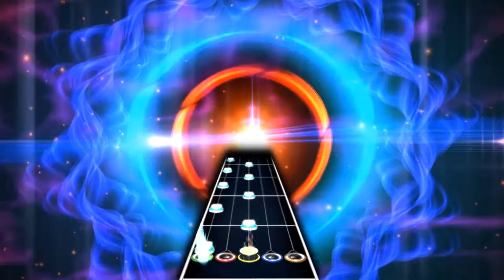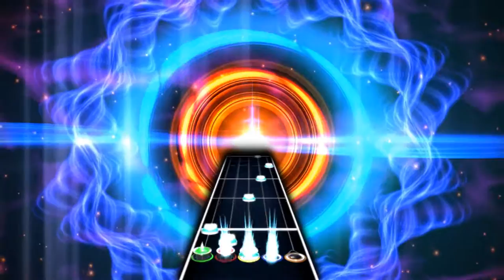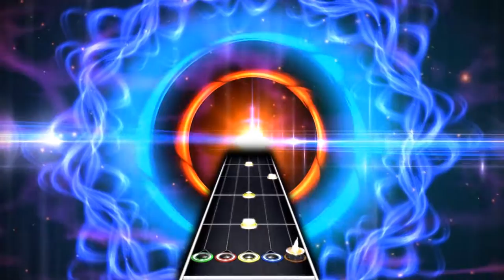[FoFix] Custom Song - The Chase (1080p 60 FPS)